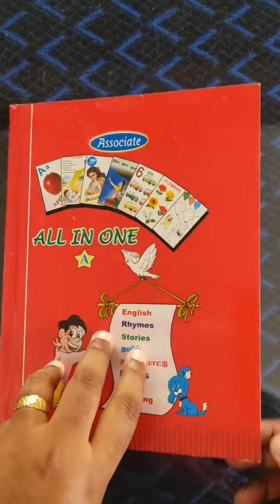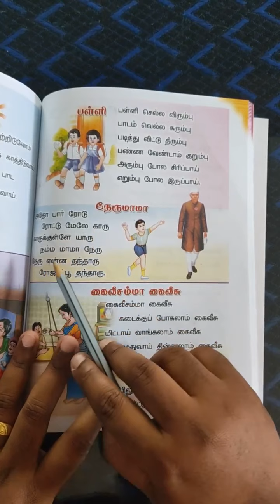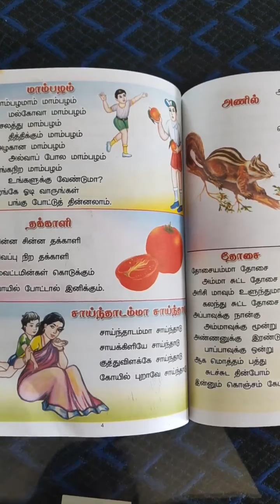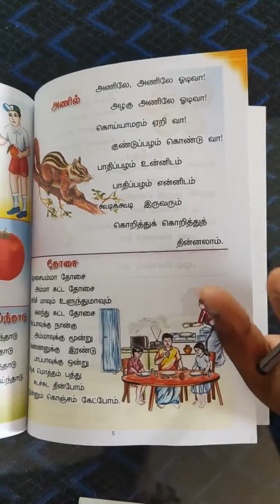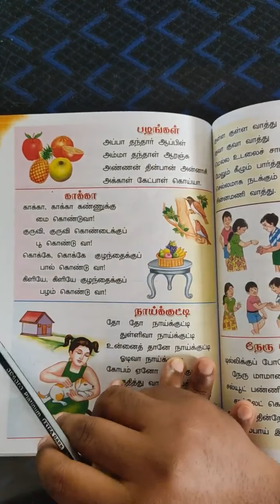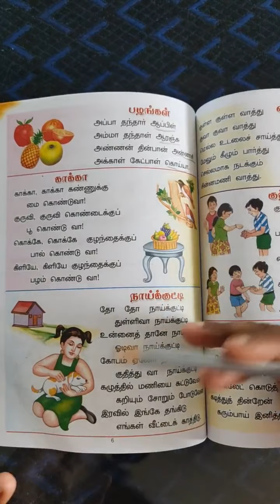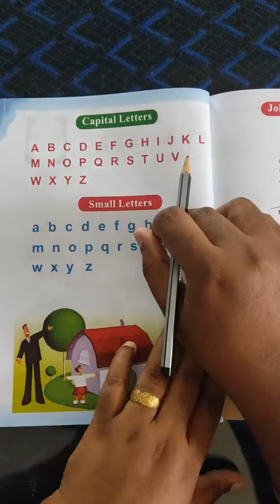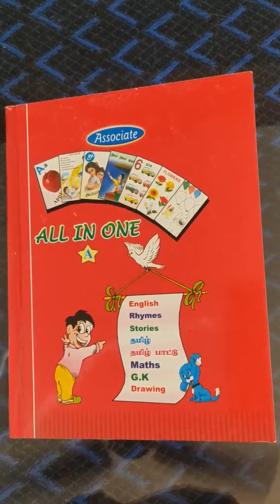Vittal school LKG videos v24 19.08.2021